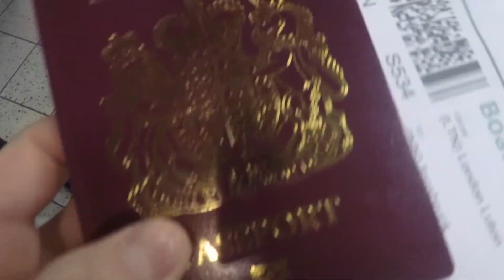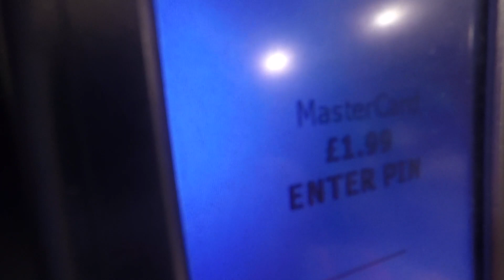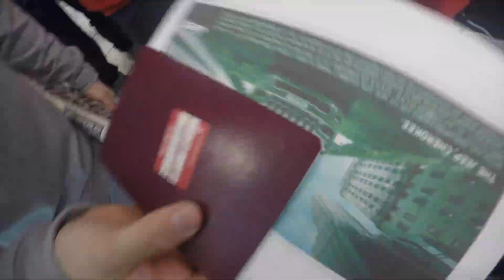TRAVELLING TO AUSTRIA! 2k17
I'm so sorry about the lack of uploads recently, I have been stupidly busy and just been lazy but Im back on the youtube game!

If you read down to here, you're a baller.